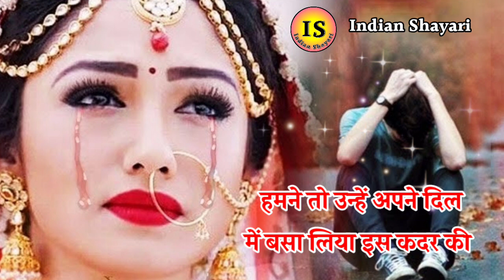कभी-कभी सपने टूट जाते हैं 💔 Dard Bhari Shayari 2024 Ki || Very Sad Shayari || दर्द भारी हिंदी शायरी